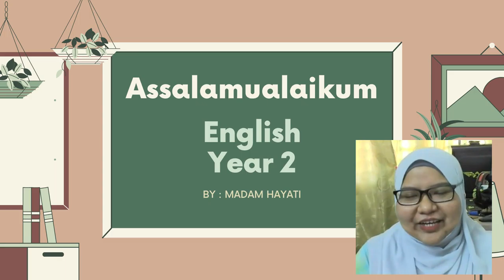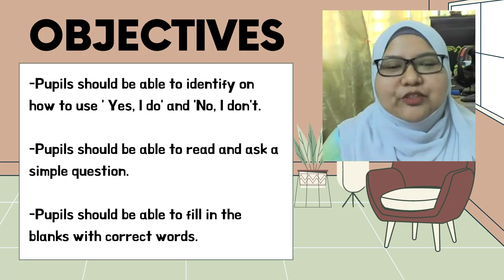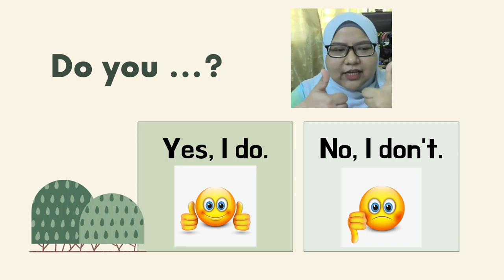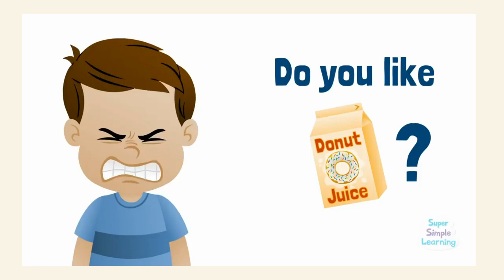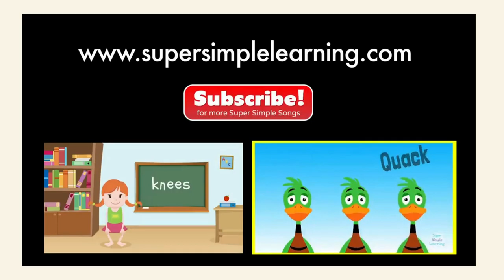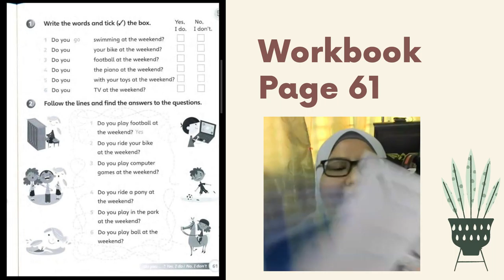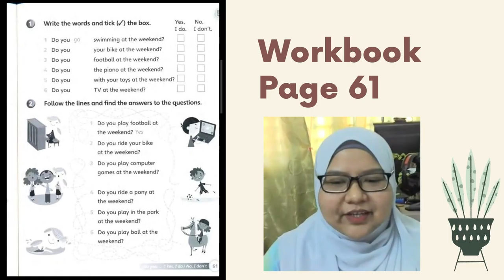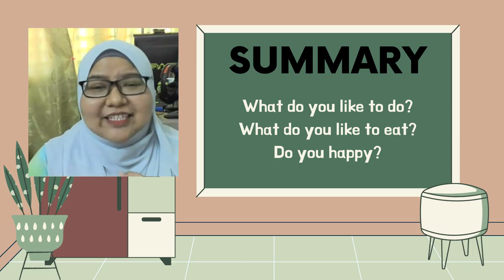YEAR 2 - Yes, I do / No, I don't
SUPERMINDS